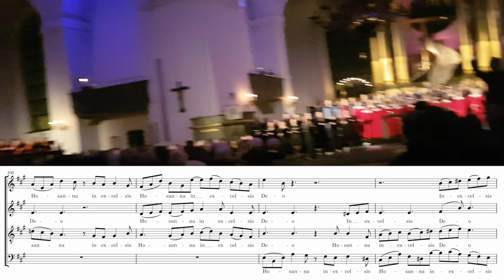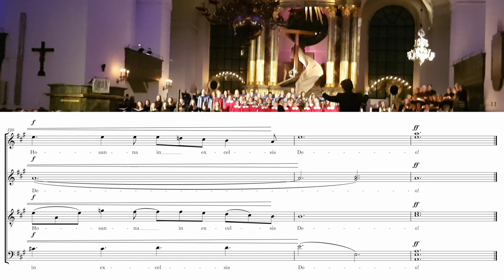Sanctus - Arvid Svenungsson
Sanctus by Arvid Svenungsson
(from "Requiems")

Performed by: Katarinakörerna
Conductor: Lars Andersson

Katarina kyrka, sjung in advent 2017